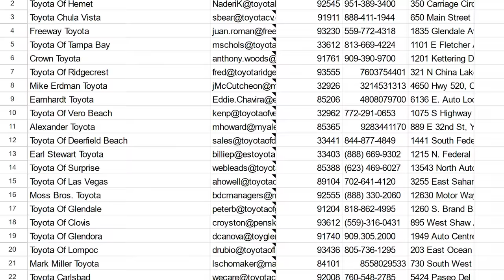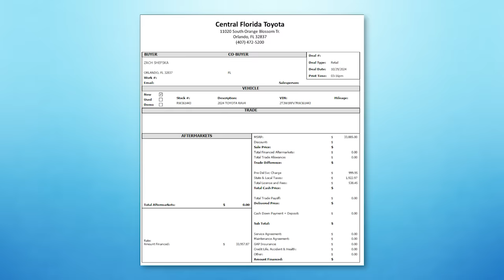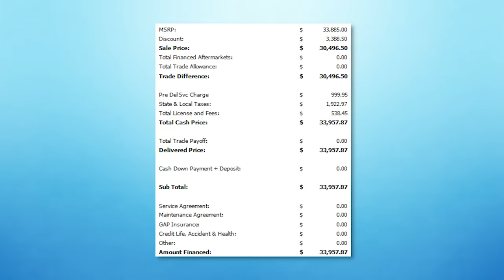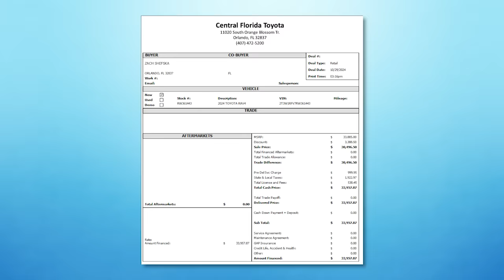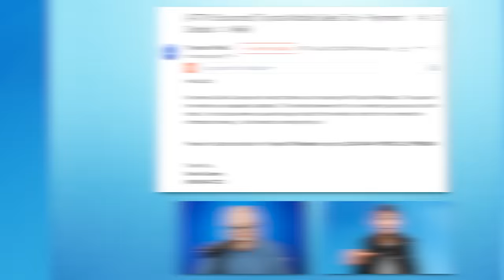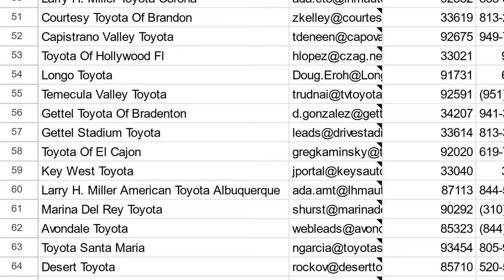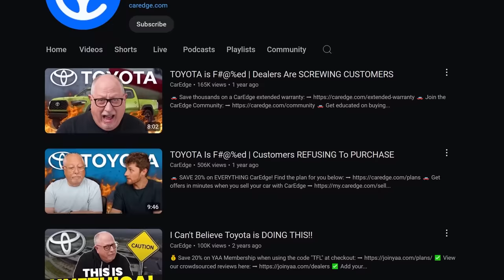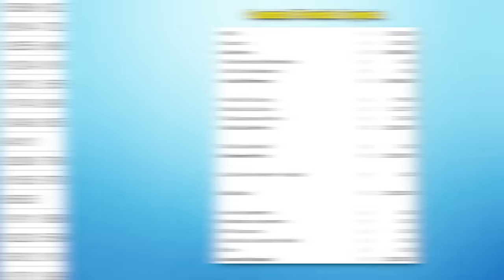Emailing 100 TOYOTA DEALERS to Get the PRICE of a 2024 RAV4 XLE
We emailed 100 TOYOTA DEALERS in Florida and California and asked for an OTD price on a 2024 RAV4 XLE! So...did Toyota dealers come correct and actually give Zach what he requested, or did they largely clam up like the Ford dealers in our last experiment??

Use our FREE email templates to get your next car deal started RIGHT:

Instagram ⮕   / @mycaredge
TikTok ⮕   / @caredge